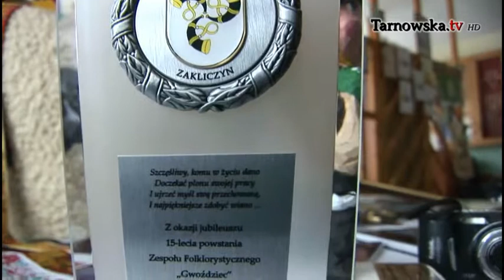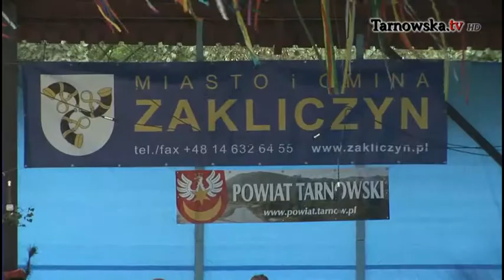15 lat minęło • Zakliczyn › Telewizja Tarnowska tv™